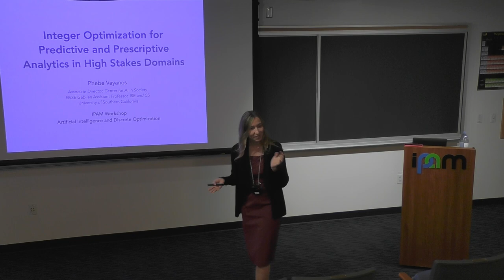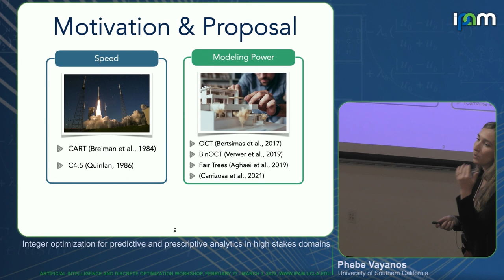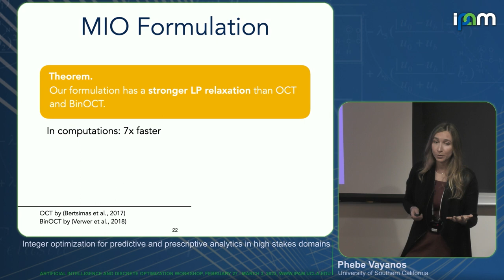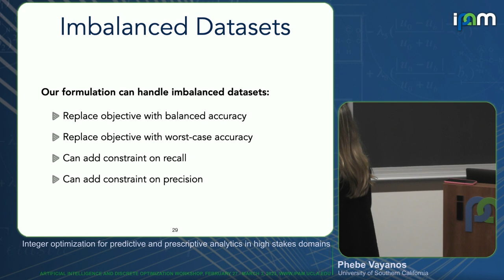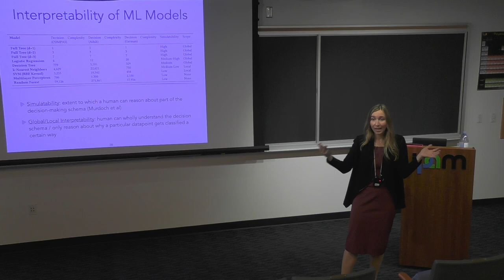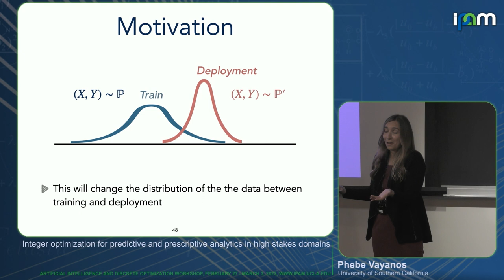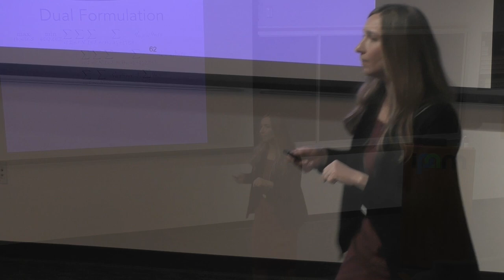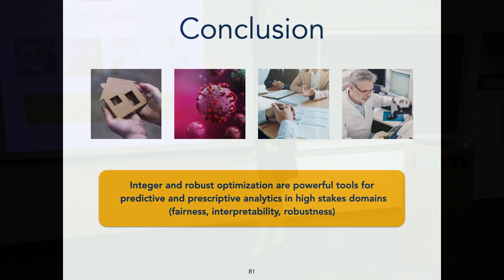Phebe Vayanos - Integer optimization for predictive & prescriptive analytics in high stakes domains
Recorded 01 March 2023. Phebe Vayanos of the University of Southern California  presents "Integer optimization for predictive and prescriptive analytics in high stakes domains" at IPAM's Artificial Intelligence and Discrete Optimization Workshop.
Abstract: Motivated by problems in homeless services delivery, suicide prevention, and substance use prevention, we consider the problem of learning optimal interpretable, robust, and fair models in the form of decision-trees to assist with decision-making in high-stakes settings. We propose new discrete optimization models and algorithms, showcase their flexibility, and theoretical and practical benefits, and demonstrate substantial improvements over the state of the art. This presentation is based on the following papers:
Strong optimal classification trees, S. Aghaei, A. Gómez, P. Vayanos. Major revision at Operations Research.
Learning optimal fair classification trees, N. Jo, S. Aghaei, J. Benson, A. Gómez, P. Vayanos. Working Paper, 2022.
Learning optimal prescriptive trees from observational data, N. Jo, S. Aghaei, A. Gómez, P. Vayanos, Major revision at Management Science.
Optimal robust classification trees, N. Justin, S. Aghaei, A. Gómez, P. Vayanos, AAAI Workshop on Adversarial Machine Learning and Beyond, 2022